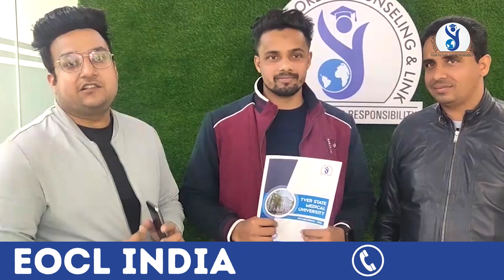MBBS In Russia • Parents Testimonial Review •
Every year, MBBS Abroad choose thousands of students. And CEO of EOCL Mr.Vipul Bhardwaj EOCL_INDIA [𝗘𝗱𝘂𝗰𝗮𝘁𝗶𝗼𝗻 𝗢𝗿𝗯𝗶𝘁 𝗖𝗼𝘂𝗻𝘀𝗲𝗹𝗹𝗶𝗻𝗴 & 𝗟𝗶𝗻𝗸] is the first choice for Indian Students who wants to fulfill their dream to pursuing an MBBS from abroad. MBBS Abroad for Indian Students is a boon and has given more than 3 Lacs registered doctors to our country. MBBS from Abroad is a need for Indian students as the number of MBBS Seats in India are very less and the number of applicants are very high.

MBBS Abroad Consultants could be  everywhere however it's difficult to find the reliable one, So whenever its your time to do MBBS Abroad do check for the MBBS Abroad students review as only experienced students can share the reality of abroad MBBS admission consultants.

We have our students across the globe and have sent students from each state. MBBS Abroad is a worthy option for Indian Students. If you want to send your child for MBBS Abroad we can help you. We are trusted by hundreds of parents and students. We are converting your dream to reality.

In this video you may find reviews from multiple students and parents that we have sent abroad for MBBS. We have a satisfied client base and provide guaranteed admissions in MBBS Abroad. Vipul Bhardwaj, the founder and CEO of EOCL_INDIA has vast knowledge of MBBS Abroad and makes sure to guide every student personally. We are known to treat our students and parents the best in the market.

One of the most trusted and leading educational company in India is 𝗘𝗱𝘂𝗰𝗮𝘁𝗶𝗼𝗻 𝗢𝗿𝗯𝗶𝘁 𝗖𝗼𝘂𝗻𝘀𝗲𝗹𝗹𝗶𝗻𝗴 & 𝗟𝗶𝗻𝗸.

Address :- Office 1021 ,Noida One Building, Tower C, Sec-62, NOIDA

@eocl_india helps students get into top colleges and universities in both India & Abroad.

Kursk State Medical University
Kursk
image of Sechenovskiy Universitet
Sechenovskiy Universitet
Moscow
image of Kazan State Medical University
Kazan State Medical University
Kazan
image of Kazan Federal University
Kazan Federal University
Kazan
image of Altai State Medical University
Altai State Medical University
Barnaul
image of Bgmu
Bgmu
Ufa
image of Orenburg State Medical University
Orenburg State Medical University
Orenburg
image of Volgogradskiy Gosudarstvennyy Meditsinskiy Universitet
Volgogradskiy Gosudarstvennyy Meditsinskiy Universitet
Volgograd
image of Peoples' Friendship University of Russia
Peoples' Friendship University of Russia
Moscow
image of Pirogov Russian National Research Medical University
Pirogov Russian National Research Medical University
image of Mari State University
Mari State University
Yoshkar-Ola
image of Pavlov First State Medical University of St. Petersburg
Pavlov First State Medical University of St. Petersburg
Saint Petersburg
image of Permskiy Gosudarstvennyy Meditsinskiy Universitet
Permskiy Gosudarstvennyy Meditsinskiy Universitet
Perm
image of Tver State Medical University
Tver State Medical University
image of Orel State University
Orel State University